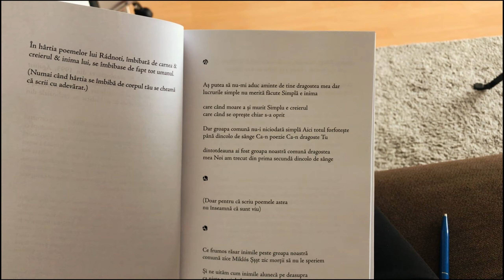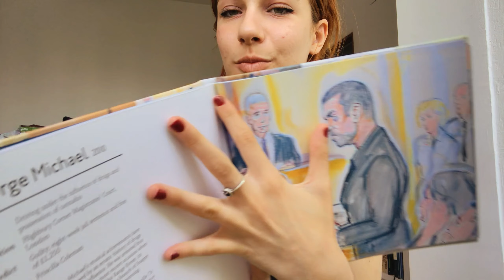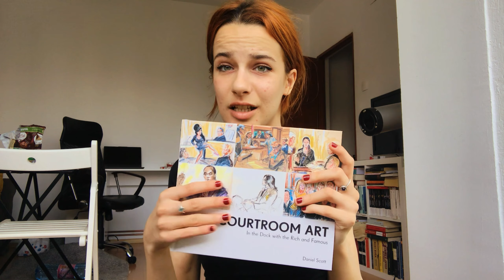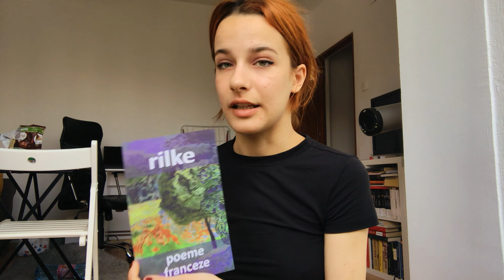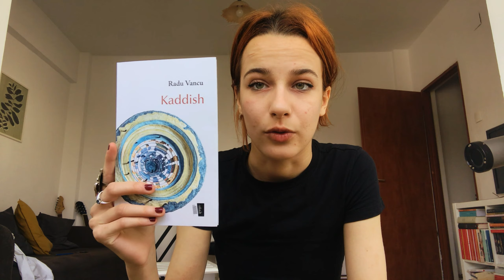reading vlog I ce am citit în weekend (Bookfest edition)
hello! azi v-am arătat ce-am citit weekend-ul acesta, hope you enjoyed it!

adaugă-mă aici:
goodreads: @carlaboboc